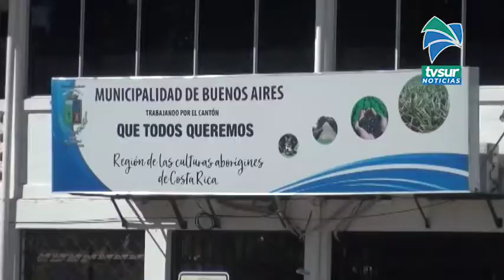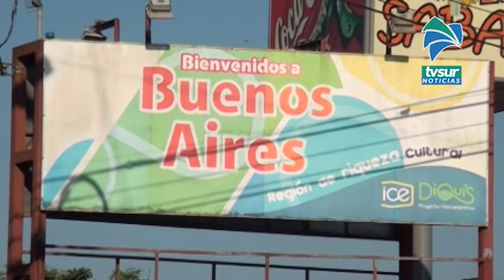Buenos Aires celebra su 80 aniversario con una serie de concursos virtuales